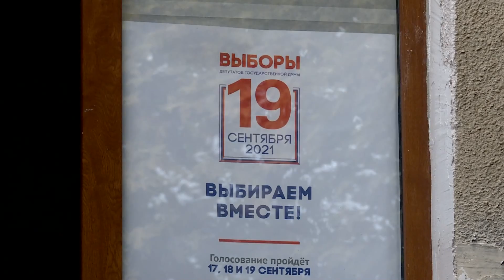Затулин голосует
Депутат признался: не смотря на то, что на выборы он приходит не впервые, каждый раз это событие волнительное. По его мнению, конкуренция всегда идет между теми кто хочет быть и теми, кто хочет и может быть депутатом Госдумы.